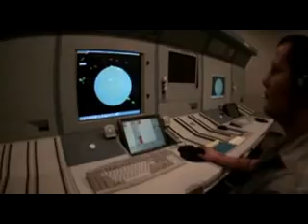AEROMAN CONVENIO GOBIERNO